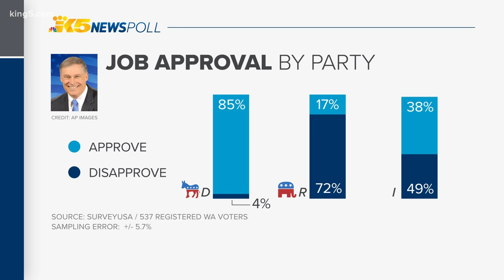KING 5 poll: Inslee approval rating falls as pandemic drags on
Gov. Jay Inslee’s approval rating fell nine percentage points since last May, according to a KING 5 News poll.